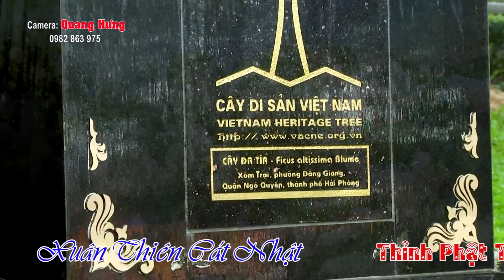Lễ Hầu Thượng Nguyên .Tại Biệt Thự VinahomeRierside Long Biên Hà Nội . TĐ Lê Thị Thu Thủy